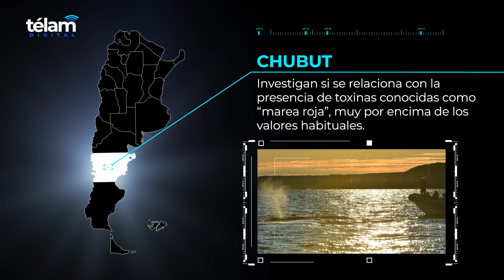Panorama Federal - 30 de septiembre